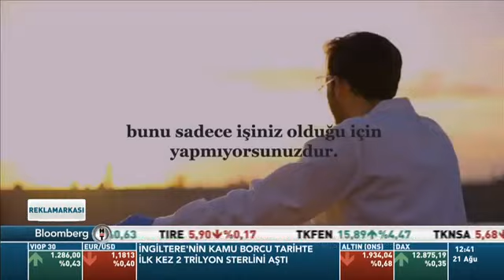Bilge Ceylan, Bloomberg HT TV'de Reklam Arası Programına Konuk Oldu